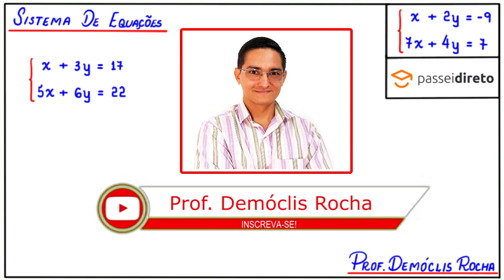SISTEMA DE EQUAÇÕES - MÉTODO DA SUBSTITUIÇÃO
Olá, amigos do meu canal no YouTube. Eu sou o professor Demóclis Rocha e, neste vídeo, apresentarei uma resolução para um sistema de equações do primeiro grau com duas incógnitas.

x+3y = 17
5x+6y = 22

CÂMERAS

MICROFONES